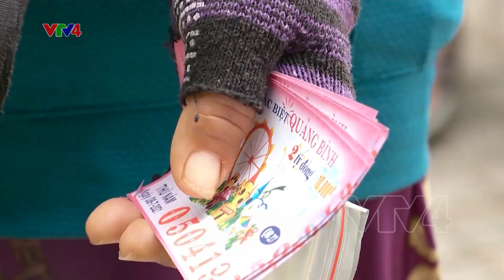Ấm lòng bữa cơm mùa dịch | VTV4